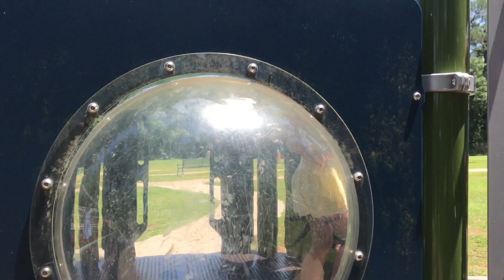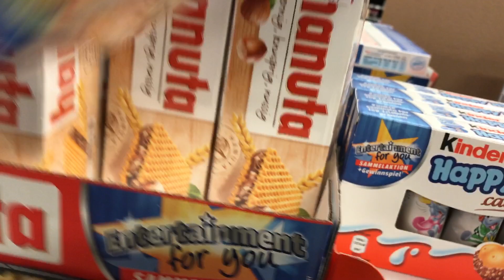The Scrambled Life: A Typical Saturday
A typical Saturday where we play at the park, go to Starbucks for a refuel, groceries, and grill some cheeseburgers!